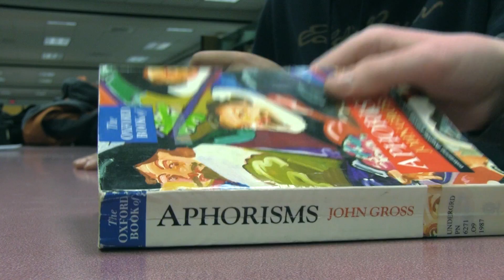Wheres the Book? - A Wayne State Film Project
COM 1600 Project 2 Final Cut Haggarty